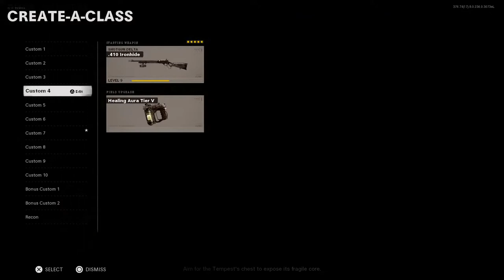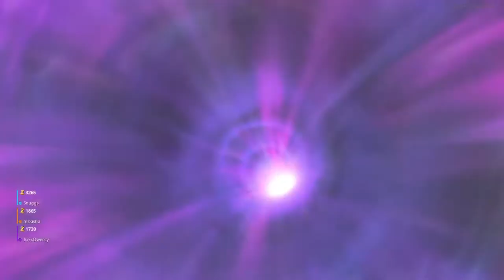Live Zombies KNOTS TheBestGamer n Dweezy 1984 colab 2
Zombie apocalypse?! Bring together Dweezy 1984, and yours truly KNOTS TheBestGamer- hold on Breaking News, we have a Guest Appearance from none other than Sexy legs79 and Snuggs.

This is the second collaboration with KNOTS TheBestGamer and Dweezy 1984 and best believe it won't be the last. Hell we had soo much fun playing zombies I'm sure it won't be long before we come back for the 3rd collaboration.